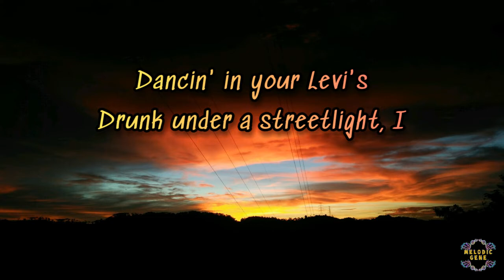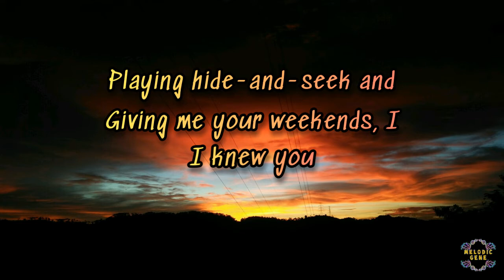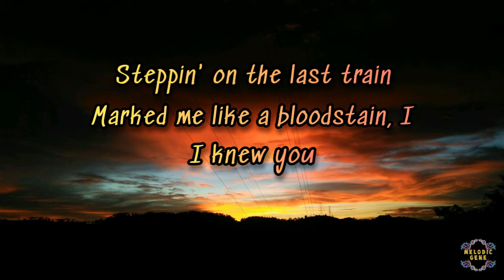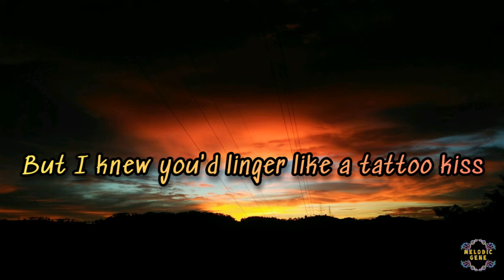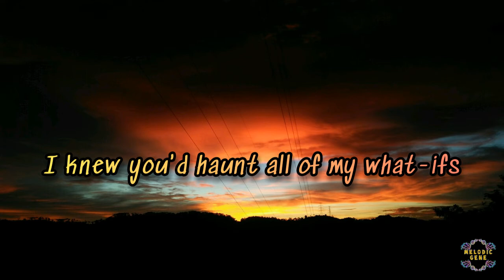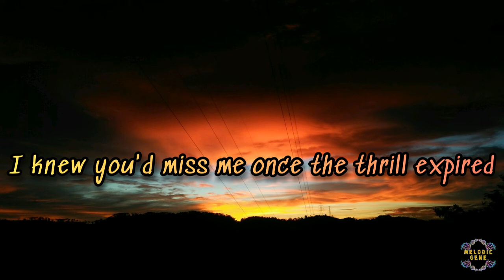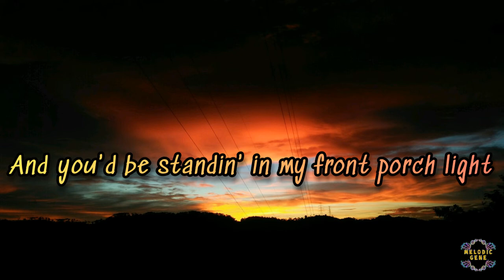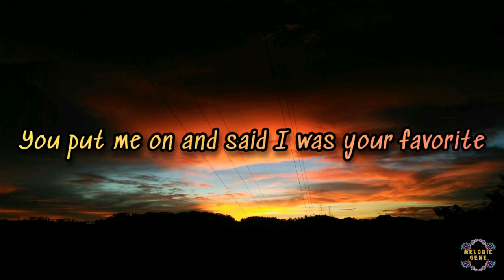Taylor Swift – Cardigan (Lyric Video)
📑Info about the track:

Written by: Aaron Dessner & Taylor Swift
Produced by: Jack Antonoff
Video Director: Taylor Swift
Released date: July 24, 2020

🎼Sometimes music is the next best thing that we all need to smile when we cried, to find peace when we are beaten by our own thoughts, and to find an answer when we are confused.

🌌Photo by Jean